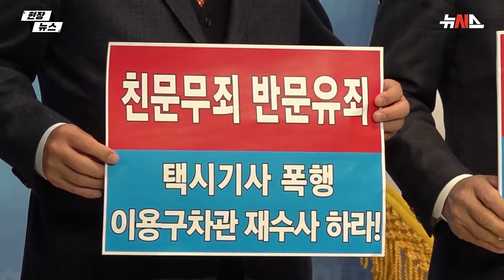"이용구 왜 입건도 안했나"…국민의힘, 경찰청 항의 방문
국민의힘 의원들, 경찰청 방문
"권력자 무죄 판단, 신뢰 하락"
"경찰 시험대…법 적용 잘못해"
"일반 시민이라면 종결 했겠나"